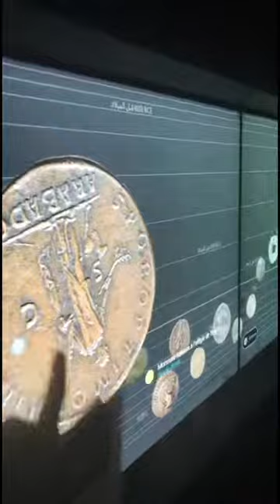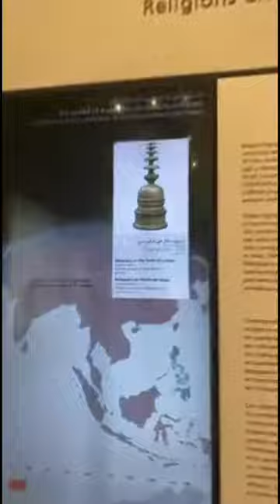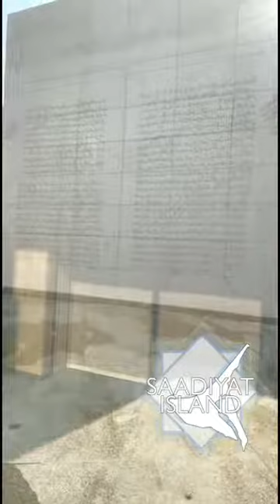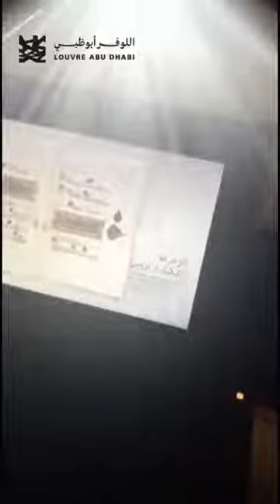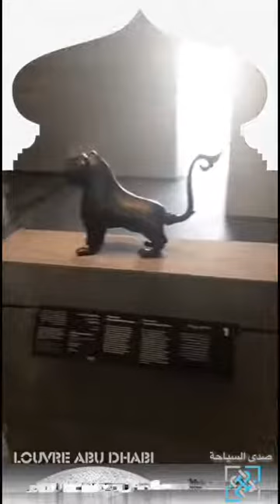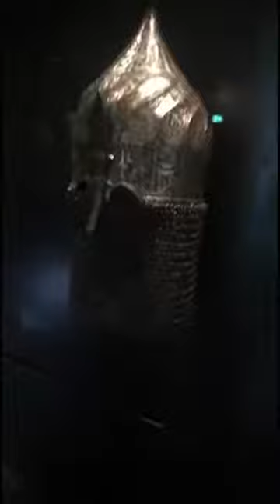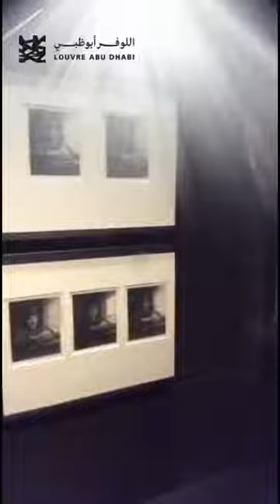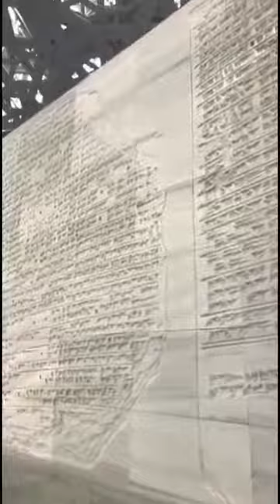سنابات افتتاح متحف اللوفر ابوظبي Abu Dhabi Louvre شهر ١١ - ٢٠١٧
زيارة لمتحف اللوفر ابوظبي الافتتاح   Louvre Msueum Abudhabi UAE